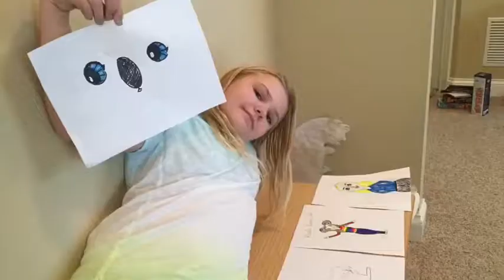1st ) minecraft role play you need to watch